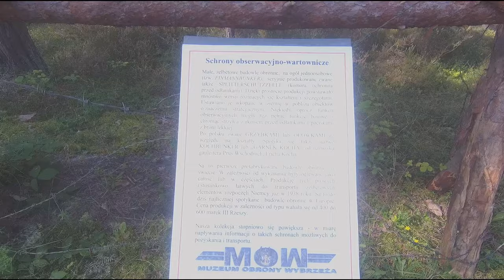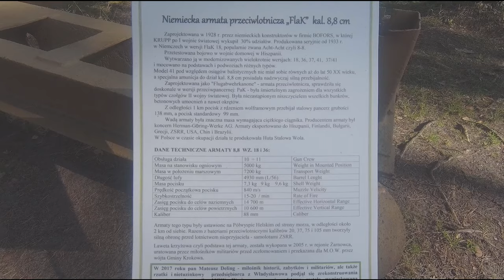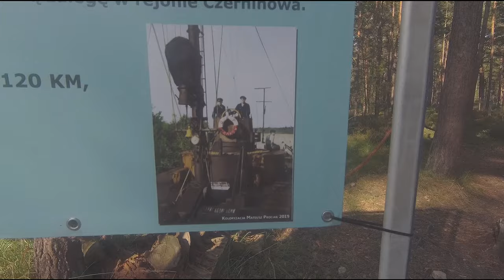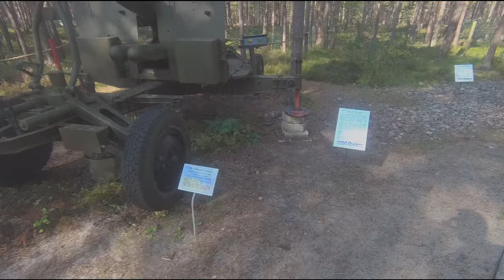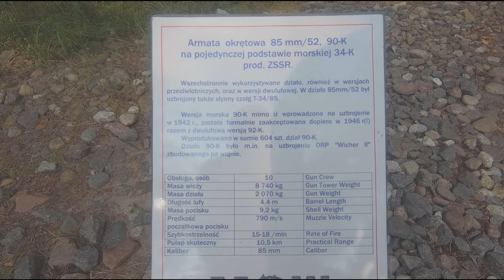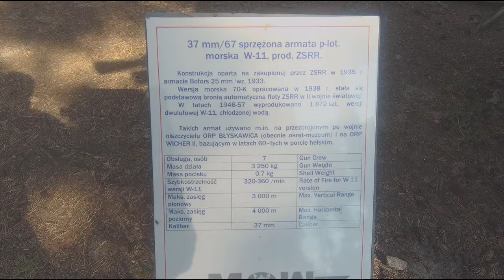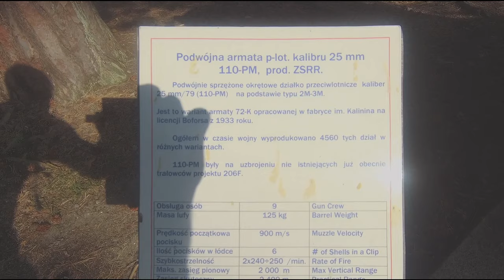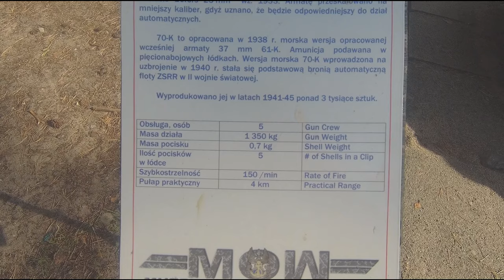Hel. Schrony, łodzie i działa. Stanowisko ogniowe Bruno.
Napowietrzna wystawa eksponatów militarnych z różnych krajów z kilku dziesięcioleci XX wieku. Jest też niemiecka 88-ka. Muzeum Obrony Wybrzeża, skansen militarny. Zwiedzać można także poza sezonem, choć samo stanowisko ogniowe Bruno Baterii Schleswig-Holstein  jest wtedy niedostępne.
An aerial exhibition of military exhibits from various countries from several decades of the 20th century. There is also a German 88. Coastal Defense Museum, military open-air museum. You can also visit it outside the season, although the Bruno fire station of the Schleswig-Holstein Battery itself is unavailable then.

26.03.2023